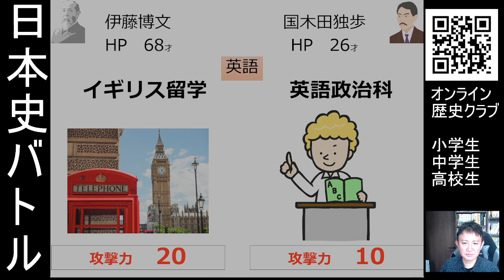伊藤博文 対 国木田独歩（日本史バトル@歴史・地理クラブ）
出場選手は小学生のリクエスト。リクエストの方法は二つ。
②オンライイベント「どっちが勝つ？　日本史予想バトル」（参加費、無料）で優勝する（予想が当たればリクエストできる）→単発講座 | オンラインスクールOneStep (onestep-mugi.com)

② 中学生～高校生向け「歴史部」（月・水・木曜21時～）